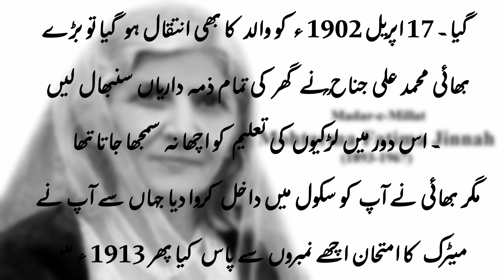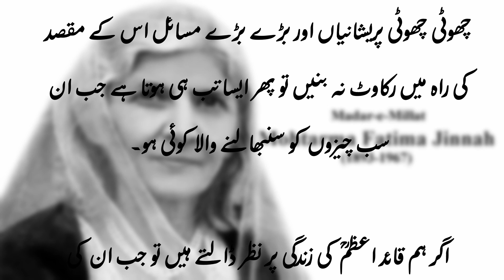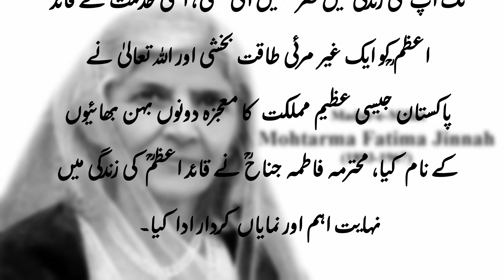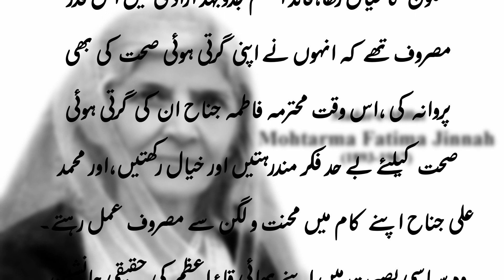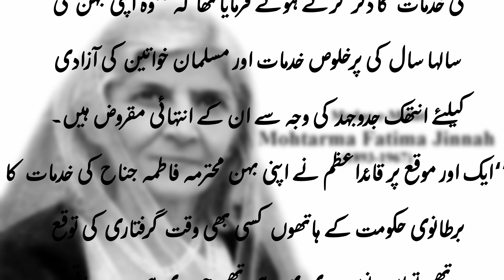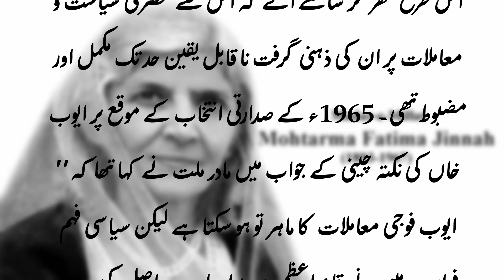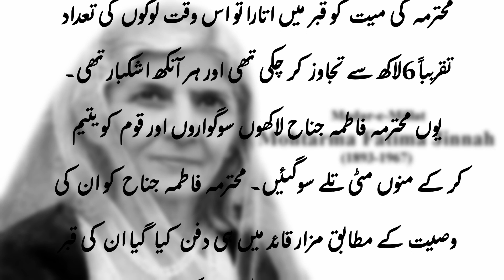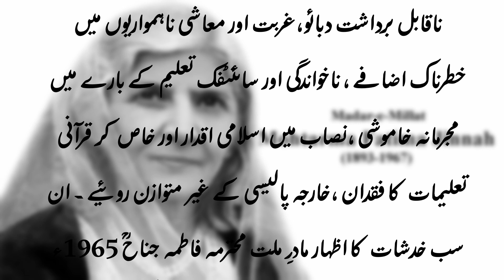Fatima Jinnah - ایک عہد ساز شخصیت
قائد اعظم محمد علی جناح کی سب سے چھوٹی اور لاڈلی بہن فاطمہ جناح تھیں آپ کاپیدائشی نام فاطمہ علی جناح تھا۔ آپ کی پیدائش کے موقع پر قائد اعظمؒ لندن میں تعلیم حاصل کر رہے تھے۔محترمہ فاطمہ جناح 31 جولائی 1893 ء کوکراچی میں پیدا ہوئیں،جب2سال ہوئی تو والدہ محترمہ کا انتقال ہو گیا ۔17 اپریل 1902 ء کو والد کا بھی انتقال ہو گیا تو بڑے بھائی محمد علی جناح ؒنے گھر کی تمام ذمہ داریاں سنبھال لیں ۔اس دور میں لڑکیوں کی تعلیم کو اچھا نہ سمجھا جاتا تھا مگر بھائی نے آپ کو سکول میں داخل کروا دیا جہاں سے آپ نے میٹرک کا امتحان اچھے نمبروں سے پاس کیا پھر 1913 ء میں سینئر کیمرج کا امتحان پاس کرنے کے بعد 1919 ء میں کلکتہ میں ڈاکٹر احمد ڈینٹل کالج میں داخلہ لیا اور 1922 ء میں ڈگری حاصل کی اور ممبئی میں پریکٹس شروع کر دی۔
قائد اعظم محمد علی جناح ؒکی شریک حیات کی وفات کے بعد20 فروری 1929 ء کو آپ اپنا کلینک چھوڑ کران کے گھر میں منتقل ہو گئیں۔ اس کے بعد آپ نے ہی تمام عمر قائد اعظمؒ کا ہر طرح سے خیال رکھا ۔محترمہ فاطمہ جناح ایک عہد ساز شخصیت تھیں جنہوں نے پہلی مرتبہ بیسویں صدی کی خواتین کیلئے سیاسی سفر کا آغاز کیا ۔ آپ قوم کیلئے بحیثیت ماں کا درجہ رکھتی تھیں اسی لیے مادر ملت کا خطاب ملا ، آپ کے قوم پر اس قدر احسانات ہیں کہ شمار نہیں کیا جاسکتا، بظاہر ایک کمزور سی خاموش طبع خاتون مگر بہادر اتنی کہ بر صغیر کے عظیم رہنما قائد اعظم محمد علی جنا حؒ کے تمام حوصلے اور سیاسی طاقت آپ ہی کی مرہون منت تھی اور دور اندیشی ایسی کہ قائد اعظمؒ نے خود اعتراف کیا کہ میں کوئی بھی سیاسی حتمی فیصلہ اپنی بہن فاطمہ جناح کے مشورے کے بغیر نہیں کرتا کسی نے کیا خوب کہا ہے کہ  ہر کامیاب اور عظیم شخص کے پیچھے ایک عورت کا ہاتھ ہوتا ہے‘‘اور اس مقولے کو محترمہ فاطمہ جناح نے ازلی زندگی بخشی۔ آپ نے آخری دنوں تک قائد اعظمؒ کا ساتھ دیا۔قائد اعظمؒ نے خود فرمایا  فاطمہ جناح میرے لئے حوصلے کا ذریعہ ہیں، ان دنوں جب مجھے خدشہ تھا کہ برطانیہ حکومت مجھے قید کر لے گی تو فاطمہ نے ہی مجھے حوصلہ دیا۔‘‘
پاکستان کے ساتھ قائد اعظم محمد علی جناح ؒ کا نام ہمیشہ زندہ و جاویدرہے گا،تو مادر ِملت محترمہ فاطمہ جناح کا نام بھی لیا جاتا رہے گا ۔اگر ہم مادرِ ملت کی حیات کی خوبیاں اور ان کی ذاتی خصوصیات شمار کرنا چاہیں تو اس کیلئے ہمیں قائد کی زندگی کو دیکھنا ہو گا، یہ ایک اٹل حقیقت ہے کہ کسی بھی عظیم کام کیلئے انتھک محنت ، کوشش اور لگن کی ضرورت ہوتی ہے اور یہ تمام چیزیں اسی وقت میسر آتی ہیں جب انسان اپنے اردگرد کے ماحول میں پُرسکون اوریکسوئی سے رہ رہا ہو ، چھوٹی چھوٹی پریشانیاں اور بڑے بڑے مسائل اس کے مقصد کی راہ میں رکاوٹ نہ بنیں تو پھر ایسا تب ہی ہوتا ہے جب ان سب چیزوں کو سنبھالنے والا کوئی ہو۔